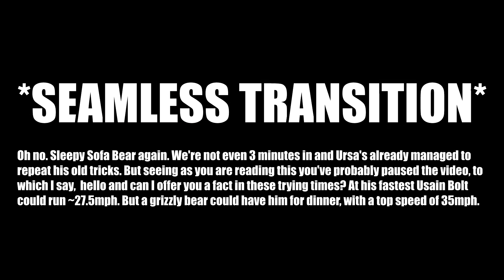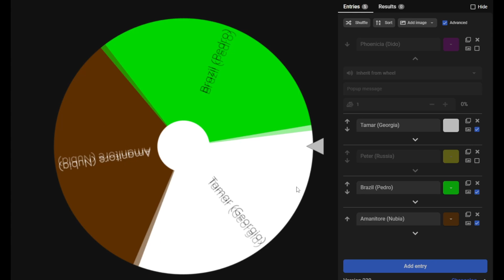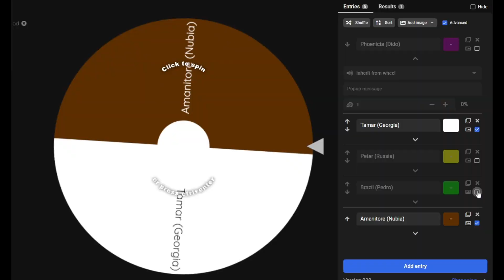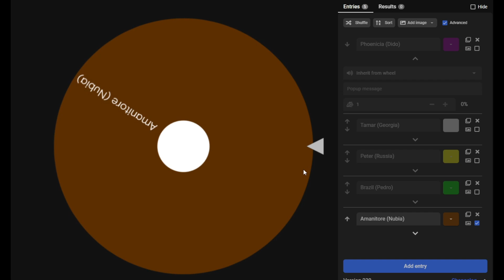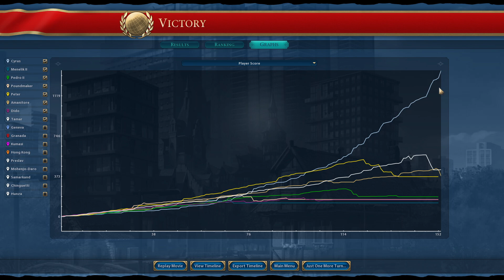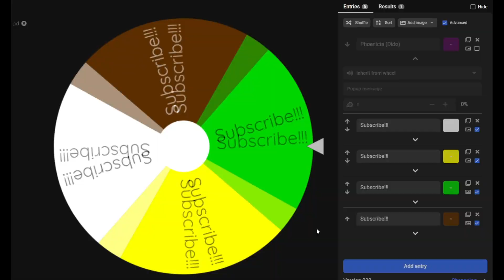Civ 6 | I Was TOTALLY Wrong About My Cyrus Tier List Ranking!!! – (#3 Deity Persia Civilization VI)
In this game of Civ 6, we’ll be playing as The Persian Empire in our latest Civilization VI A to Z challenge. This time, we’ll be running Cyrus with a very particular challenge.

Every ten turns we’ll spin the wheel of chaos to decide who we’ll be at war with for the next 10 turns. We can never decide who we want to war, just that we must always war. This, well it might be a bit hard!!!

Welcome to Ursa Ryan’s Civ 6 A to Z challenge, where we take on EVERY civilization in Civ 6 in alphabetical order! My channel supporters have been hard at work creating a fun set of maps, games and challenges for me to play, so buckle up and welcome to the ride!

00:00 – Printing Is Great For War! And Books! But Mostly War!
02:39 - Turn 120 Spin!
12:14 - Turn 130 Spin!
17:12 - Turn 140 Spin!
26:00 - Turn 150 Spin!
30:09 - Victory! And Some Game Analysis